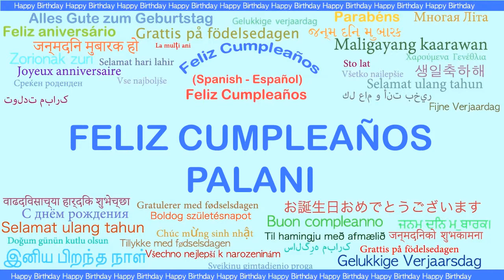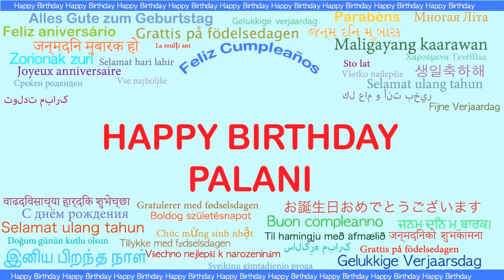Palani Languages Idiomas - Happy Birthday